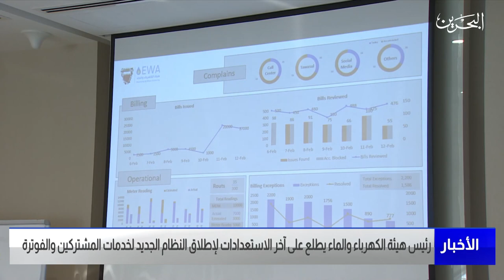البحرين مركز الأخبار : رئيس هيئة الكهرباء والماء يطلع على آخر الاستعدادات لإطلاق النظام الجديد